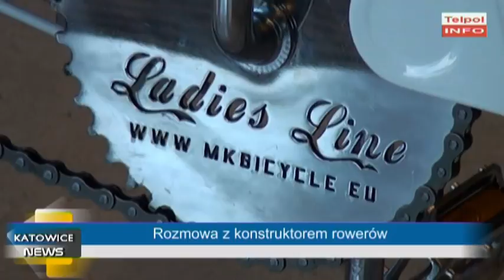Rozmowa z konstruktorem rowerów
Rower to coraz bardziej popularny środek transportu. Z jednym z konstruktorów jednośladów rozmawiał nasz redaktor.